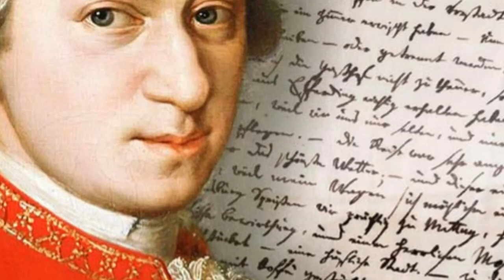Mozart - Short Biography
Wolfgang Amadeus Mozart was born on January 27, 1756, in Salzburg, Austria. He was a child prodigy and one of the most influential composers in Western classical music. From a very early age, Mozart displayed exceptional musical talent, demonstrating proficiency in keyboard and composition by the time he was five years old.

Mozart's father, Leopold Mozart, recognized his son's genius and devoted much of his time to nurturing and developing his musical abilities. Leopold took young Mozart on numerous concert tours across Europe, showcasing his remarkable talent to royal courts and aristocracy. These tours exposed Mozart to a wide range of musical styles and influences, shaping his artistic development.

During his short life, Mozart composed over 600 works in various genres, including symphonies, chamber music, operas, and choral music. His compositions are characterized by their exquisite craftsmanship, emotional depth, and innovative use of musical forms. Mozart had an uncanny ability to effortlessly blend melodic beauty with complex harmonies, creating music that resonated with audiences of his time and continues to captivate listeners today.

Some of Mozart's most renowned compositions include his operas, such as "The Marriage of Figaro," "Don Giovanni," and "The Magic Flute." His symphonies, including the iconic Symphony No. 40 and Symphony No. 41 ("Jupiter"), are considered masterpieces of the classical era. Mozart's piano concertos and chamber music, such as his string quartets and quintets, are also treasured gems in the classical repertoire.

Despite his extraordinary musical talent, Mozart struggled with financial difficulties throughout his life. His lavish spending habits and a turbulent personal life often left him in debt. Mozart's health also deteriorated in his later years, and he passed away at the young age of 35 on December 5, 1791, in Vienna, Austria.

Although his life was tragically cut short, Mozart's musical legacy remains unparalleled. His compositions continue to be performed and cherished worldwide, and his impact on classical music is immeasurable. Mozart's contributions to music helped shape the development of the classical style and laid the groundwork for future generations of composers. He is regarded as one of the greatest composers of all time, leaving behind a musical legacy that will endure for centuries to come.